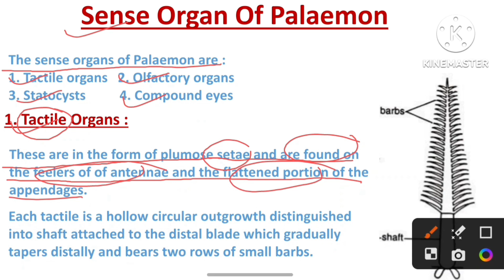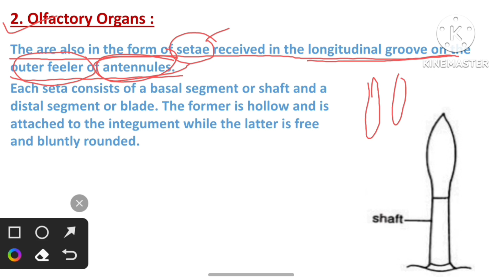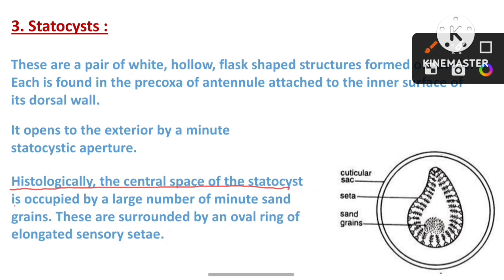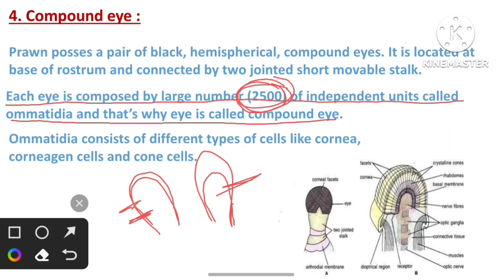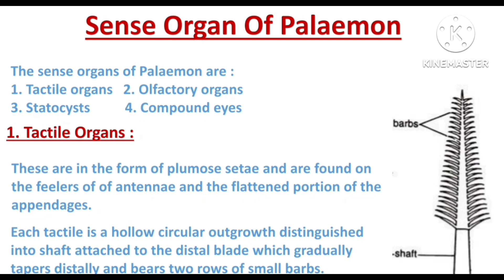B.Sc. Zoology Notes Sense Organs Of Palaemon (Prawn)Full Explanation In Hindi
Topic Covered In This Video :

sense organs of palaemon
bsc zoology notes sense organs of palaemon
bsc zoology notes in english
bsc zoology
sense organs
sense organs of palaemon full explanation in hindi
sense organs of prawn
sense organs of palaemon educator bug
palaemon
sense organs of palaemon prawn
sensory organs of palaemon
sensory organ of palaemon
sense organs in palaemon
digestive system of palaemon
balancing organ of palaemon
sense organ of prawn
sensory organs of prawn
ommantadium of palaemon
sensory organ of prawn
tactile organs
olfactory organs
compound eyes
statocysts of palaemon
statocysts
educator bug